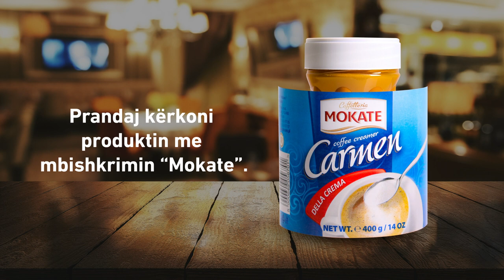Carmen nga Mokate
Carmen nga Mokate është krem për kafe në formë pluhuri, i përsosur për kafe të shijshme.

Ky krem pluhur është një mënyrë perfekte për ta zbutur shijen e fortë të kafesë, duke i dhënë asaj një aromë dhe shije kremoze.
Përveç në kafe, ky krem pluhur nga Mokate përdoret edhe në çaj dhe gjithashtu përdorim gjen edhe tek përgaditja e ëmbëlsirave.
Carmen nga Mokate është funksional dhe praktik, është i gatshëm për përdorim të menjëhershëm në kafe ose çaj, ka afat të gjatë dhe nuk kërkon ndonjë temperaturë të ulët të ruajtjes.
Prodhohet në Poloni.

Prandaj, KUJDES, në treg gjendet falsifikimi i Carmen. Identifokojeni origjinalin duke lexuar brendin MOKATE.